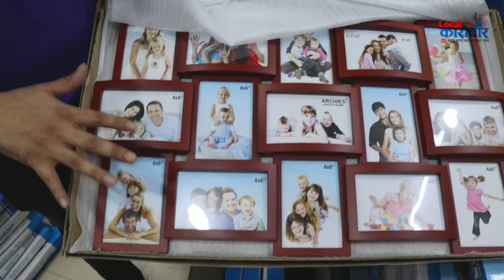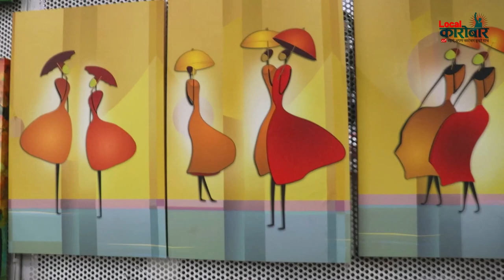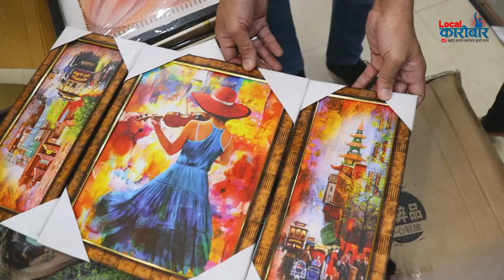मात्र 145/- से Photo Frames👉Archies Frames😍लाखो कमाओगे Christmas, New year, Valentine day आ रहा हैं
👉OM SHANTI TRADING CO
👉Manufacturer of resin statue, buddha statue & photo frame in New Delhi, Delhi.
👉Add: 3550 first floor first floor, Qutab Rd, Sadar Bazaar, Delhi, 🔥110006
 🔥(PLEASE SEND VISITING CARD BEFORE CALLING) 🔥

Gift Items at Cheapest Price | Gift Item & Toy In Wholesale ,Clocks,Valentine gifts, Photo Frames, Statue

gift items market in delhi
gift items manufacturer in delhi
gift items delhi sadar bazar
 imported gift items in delhi
gift items sadar bazar delhi
gift decoration items sadar bazar
cheapest gift items in delhi
delhi gift wholesale market
gift wholesale market in delhi
 gift sadar bazar delhi
imported gifts wholesale
wholesale gift items suppliers
delhi gift itemsgift items sadar bazar
wholesale gift
 delhi gift item market
delhi gift market